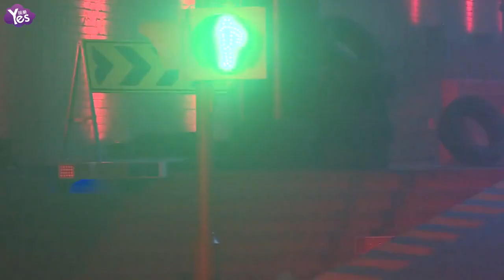《Yes現場 全長無剪》《速度與激情8》新聞發佈會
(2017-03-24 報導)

《速度與激情8》新聞發佈會出席：查理茲·塞隆、杰森·斯坦森、導演F·加里·格雷、編劇克里斯·摩根、製片尼爾·H·莫瑞茲。